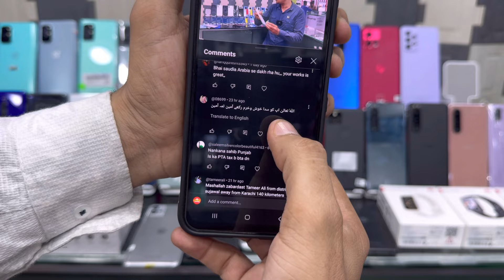Motorola Edge 30 Fusion | Moto G32 Dual sim 8GB/256GB | Google Pixel 7 Pro | Google Pixel 5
All Credit Cards and debit cards Accepted Here

Wholesale Mobile market in karachi

SHOP TIMING  1PM  TO  9PM

DUPAIR 1 BAJE SEE RAAT 9 BAJE TAK